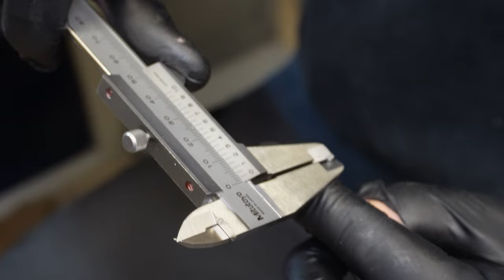65ccm Polini inkl. Zündung - RIBENS Puch Maxi